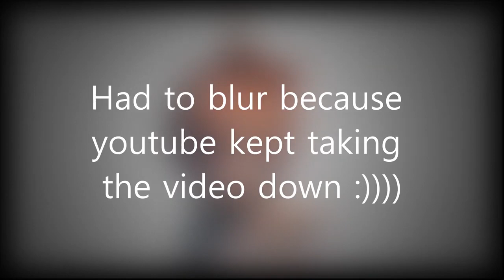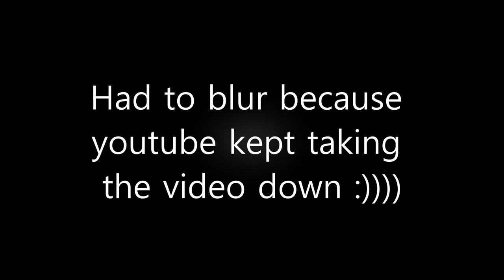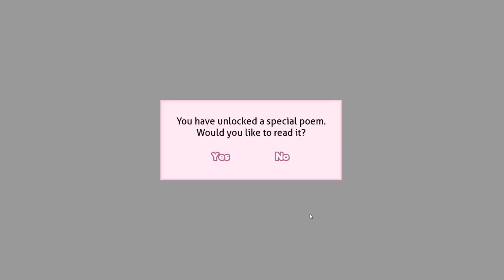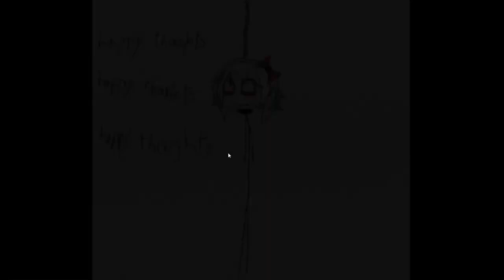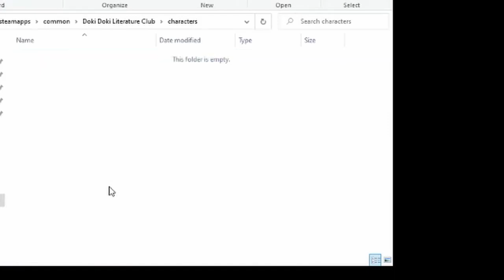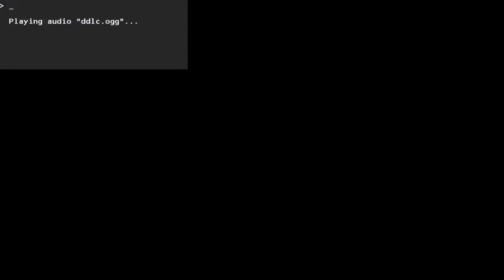Actually, Anime Girls are Scary!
Main Channel